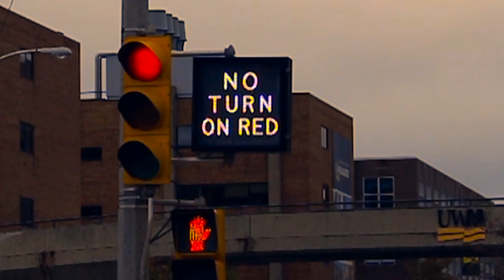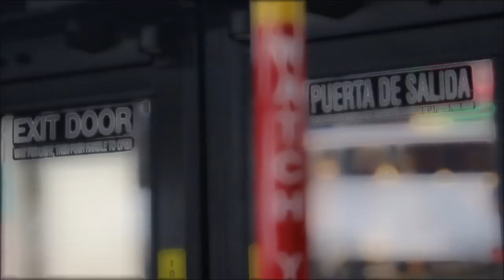Object Obedience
A look into how social protocols, especially ones surrounding safety,  become laws, then are reinforced through the threat of punishment and the presence of surveillance, building obedient citizens.